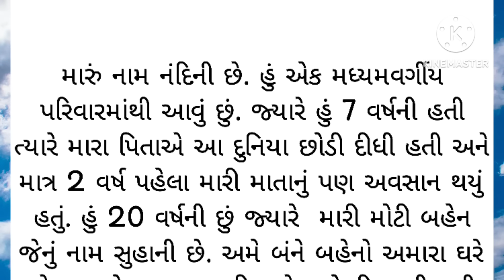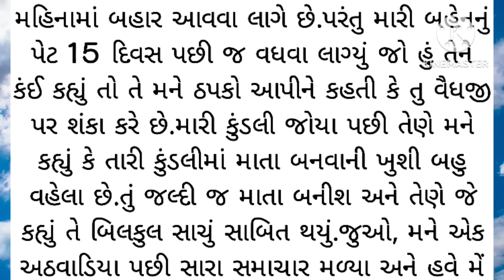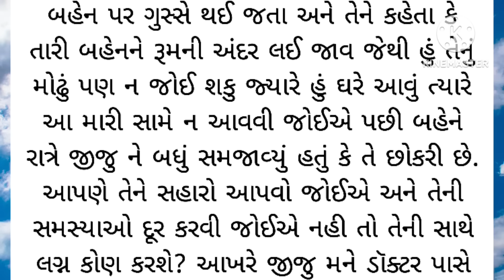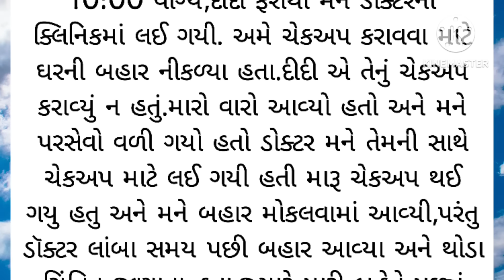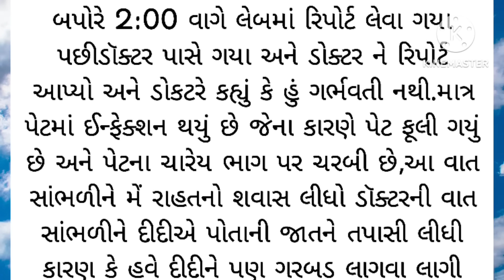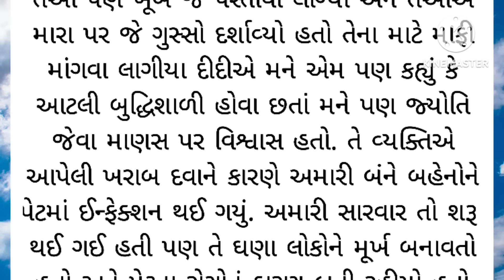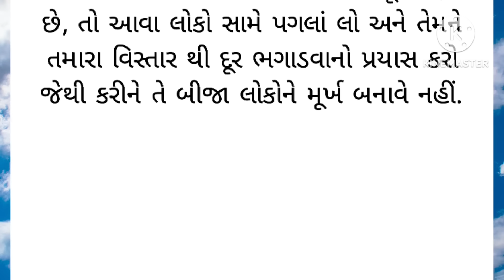Gujarati emotional story | Gujarati heart touching story | Gujarati Suvichar|Gujarati family stories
ગુજરાતી વાર્તા
કહાની
નૈતિક વાર્તા
પાઠ લાયક વાર્તા
હૃદયસ્પર્શી વાર્તા
કૌટુંબિક વાર્તા
જાણકાર વાર્તા
પ્રેરક વાર્તા
શિક્ષાપ્રદ વાર્તા
gujarati story
gujarati stories
gujarati varta
gujrati story
gujarati khani
gujarati kahaniya
gujarati moral
gujarati motivational
gujarati suvichar
gujarati shiksha
gujarati comedy
gujarati